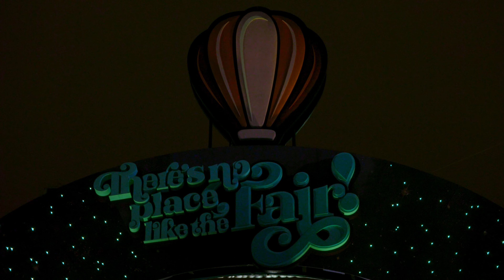i miss the fair.mov